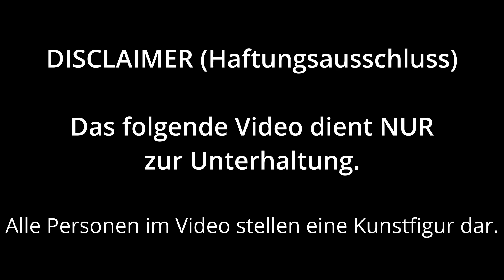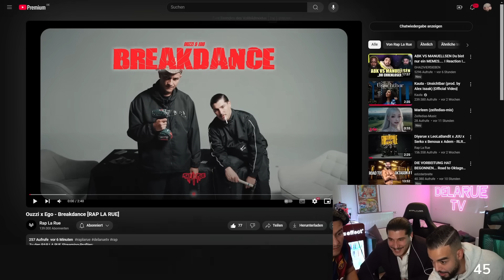„Darf Mann beleidigen?!“🤣 STREAM MIT EGO UND OUZZI + MUSIKREAKTION